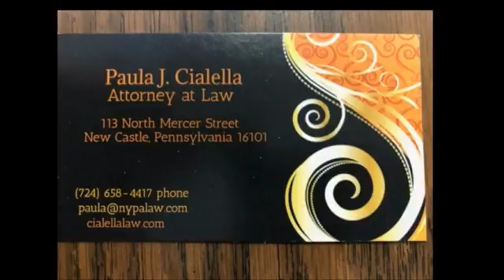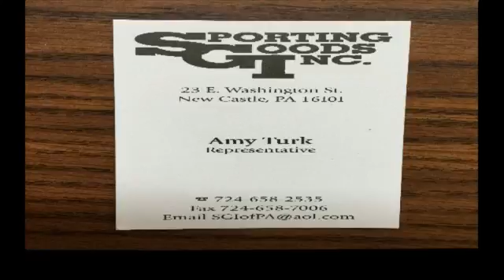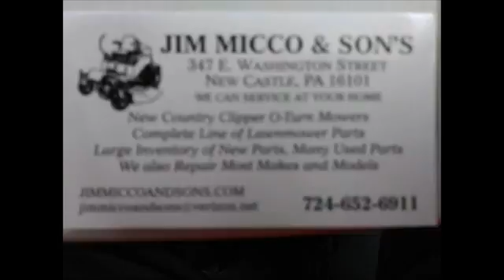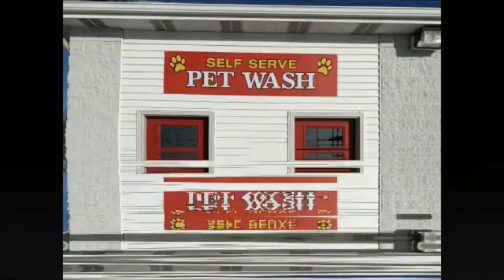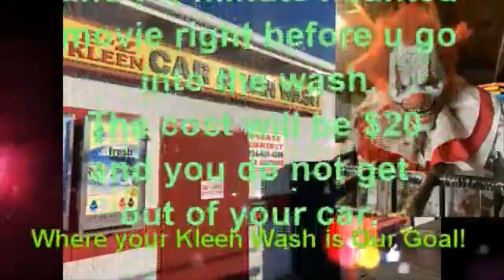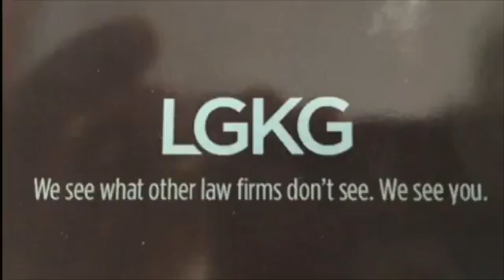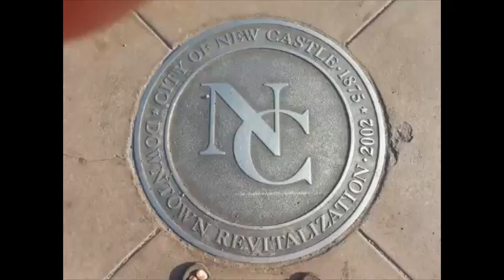NCTV45 NEWSWATCH MORNING SUNDAY OCTOBER 11 2020 WITH ANGELO PERROTTA